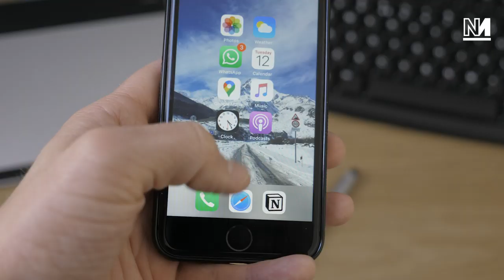Novara Media in Lockdown, Still Working Around the Clock